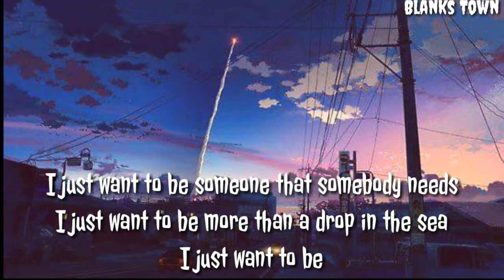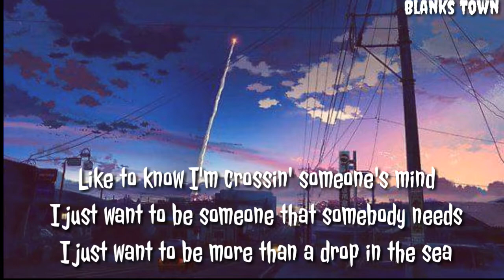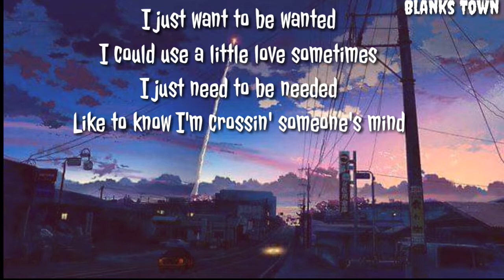OneRepublic - Wanted « Lyrics »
I just want to be wanted
I could use a little love sometimes
I just need to be needed
Like to know I'm crossin' someone's mind